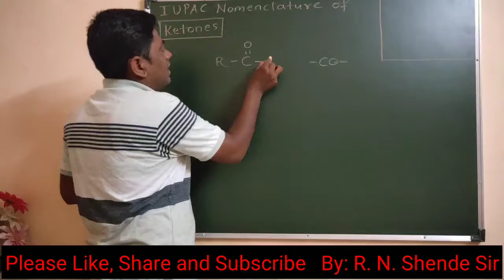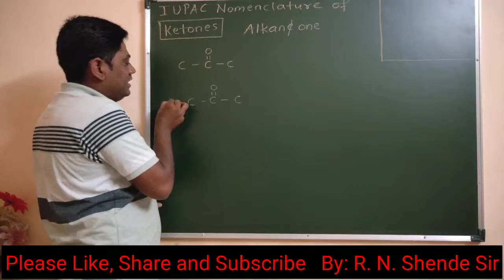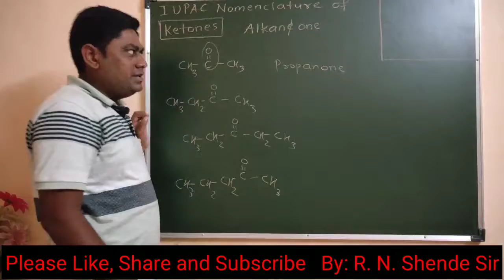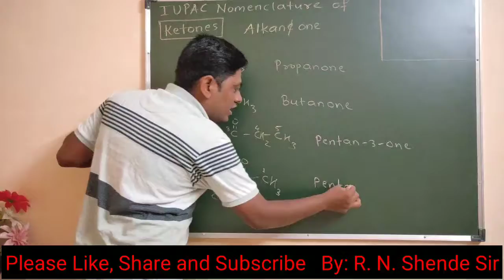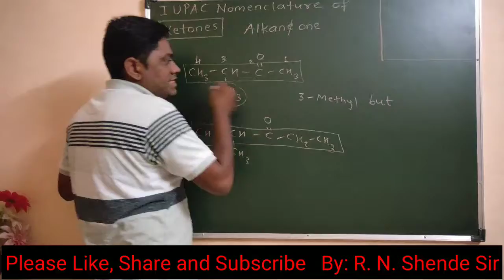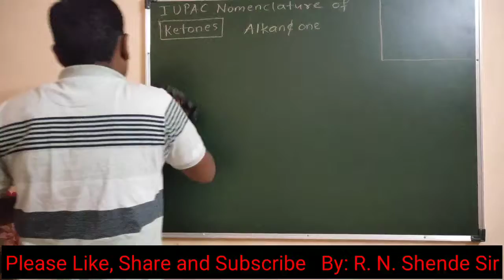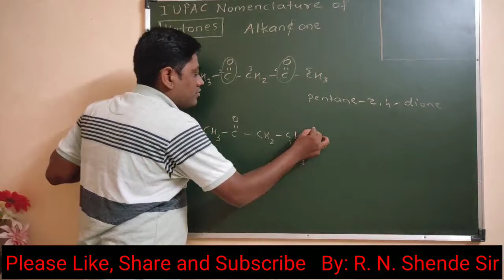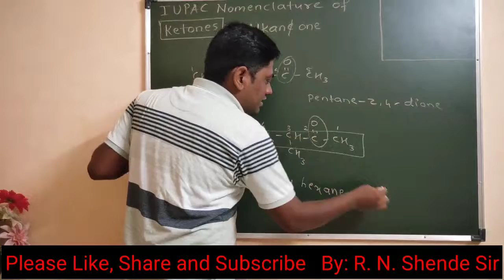L -13 | IUPAC Nomenclature of Ketones | NEET | JEE | By: R. N. Shende Sir